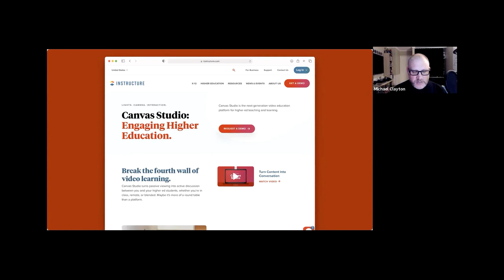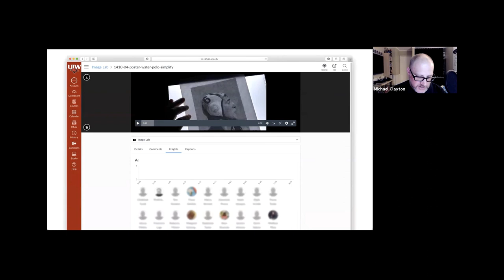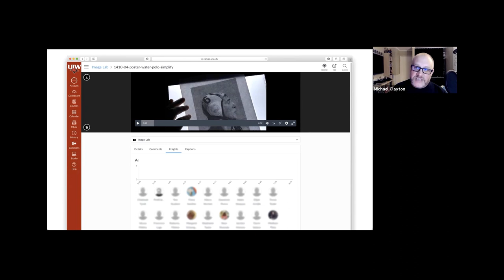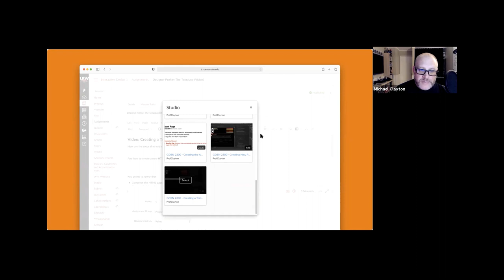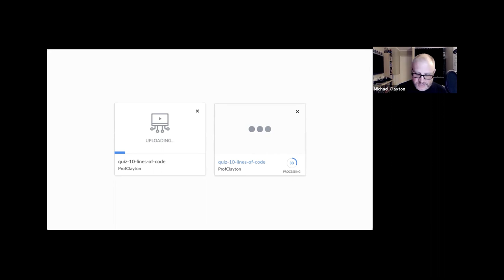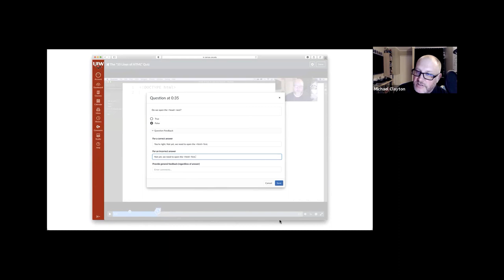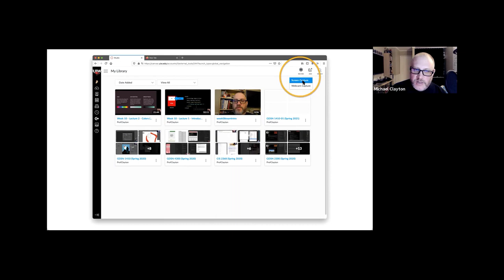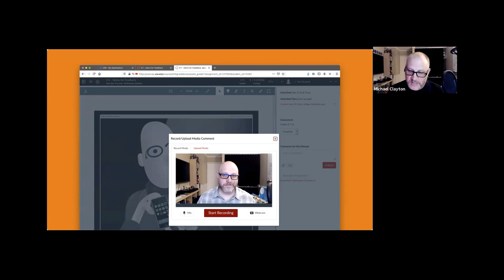Canvas Hours | Video Fundamentals Pt. 2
In this second installment from Professor Michael Clayton, he delves into the native video tools of Canvas, the Media Recorder and Studio. He also walks through embedding video from Microsoft Stream.